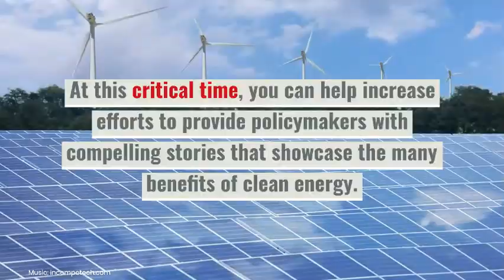Donate to EESI through Workplace Giving!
EESI helps policymakers address urgent climatechange by bringing diverse voices together around innovative, win-win policy solutions. EESI is also scaling up a creative way for rural families to improve their homes' energy efficiency without an upfront investment.